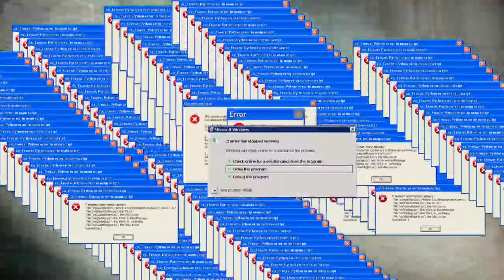World War 2 Battle Combat Clan War 【JPYT】【фTTф】vs 【MUND】